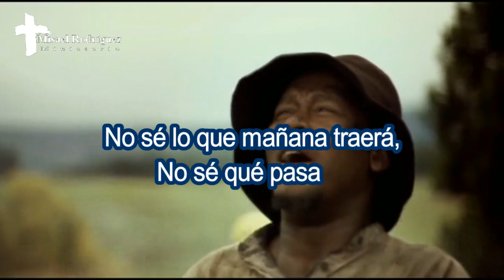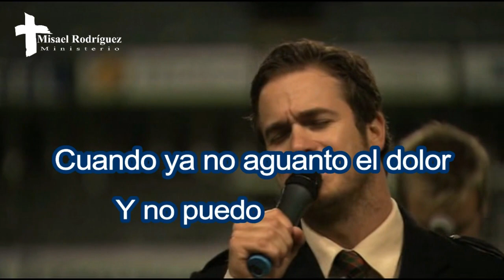ÉL SABE QUIEN SOY - MISAEL RODRÍGUEZ - 2019